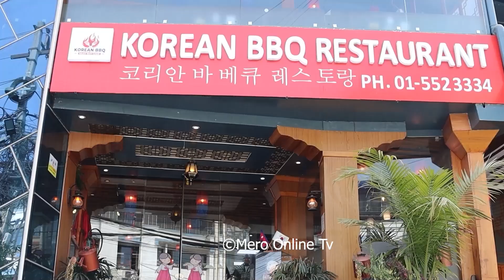विकाश लिम्बू र सुरज तामाङ साथी भन्दा माथी॥ खोले एक अर्काको पोल Bikash&Suraj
Host:- Rakshya Basnet
Guest:- bikash Limbu & Suraj Tamang

Suraj Tamang interview
Bikash Limbu interview
Rakshya Basnet